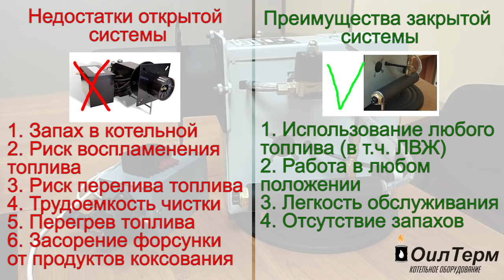Новые технологии! Горелка на отработке "Прометей" от компании Оилтерм! New tech waste oil burner!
Об ОилТерм:
Компания OILTHERM специализируется на производстве котельного оборудования, где в качестве топлива используется отработанное масло.

Специалисты компании имеют большой опыт работы в области переработки и сжигания отработанных масел всех типов.

Мы объединили все лучшие достижения в этой области и реализовали их в нашем оборудовании.